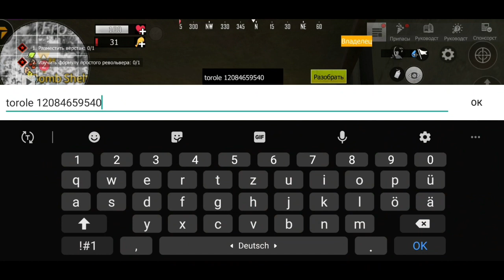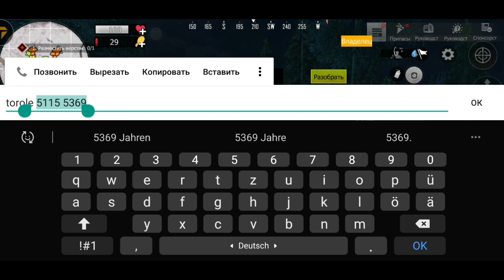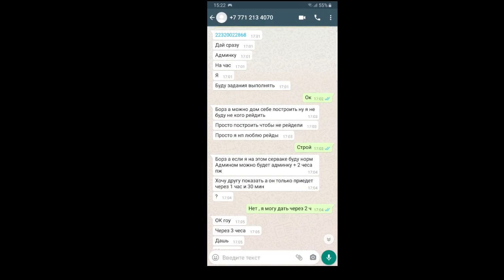Разоблачение попрошайки. LIOS РАЗОБЛАЧЕНИЕ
Приветствую вас бандиты. Те кто не знает где скачать данную игру переходите по сылке 👇👇👇👇👇👇👇👇👇👇👇👇👇👇👇👇👇 👆👆👆👆👆👆👆👆👆👆👆👆👆👆👆👆👆 Наш дискорд Наш Whatsapp Наш Instagram Наш Telegramm Vk-сообщество 1. 2. Omlet Arcada Last day rules играем, Last day rules игры, Last day rules играю с другом, Last day rules выживание, Last day rules игра с другом, Last day rules за рейдил, Last day rules бобовка, Last day rules зеленая карта, Last day rules фиолетка, Last day rules сишка, Last day rules c4, Last day rules динамит, Last day rules бомба, Last day rules почему вылетает, Last day rules как исправить вылет, Last day rules как снять бан, Last day rules играю соло, Last day rules зомби Last day rules играю в отряде, Last day rules что делать если вылетает, Last day rules что делать если игра вылетает, Last day rules не могу зайти, Last day rules приколы, Last day rules смешные мометы, Last day rules он меня обманул, Last day rules убил босса, Last day rules где найти карточки, Last day rules как убить босса, Last day rules где найти фиолетку, Last day rules убиваю, Last day rules убил сквад, Last day rules как убить босса, Last day rules как я окупился Last day rules я стал разработчиком, Last day rules как уничтожить танк, Last day rules убиваю босса в соло, Last day rules убийца, Last day rules рашим, Last day rules зеленая, Last day rules убивают, Last day rules меня рейдят, Last day rules убиваю обидчиком, Last day rules убиваю рейдеров, Last day rules рейжу обидчиков, Last day rules рейжу рейдеров, Last day rules